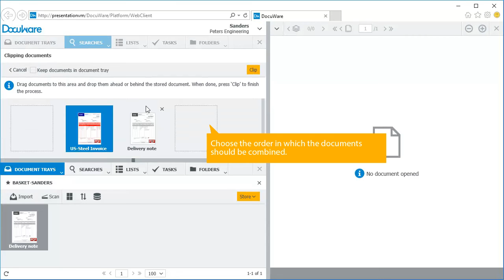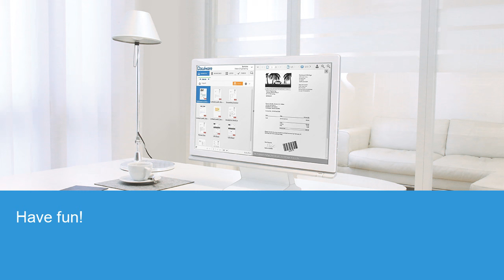DocuWare Videotip: Adding a Delivery Note to a previously stored Invoice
Say you’d like to add a delivery note to the record of a previously stored invoice. It’s simple with DocuWare Client. Just drag the delivery slip from the basket and drop it on the invoice appearing in a result or task list. You can also decide in which order the documents should be combined. Here’s how: